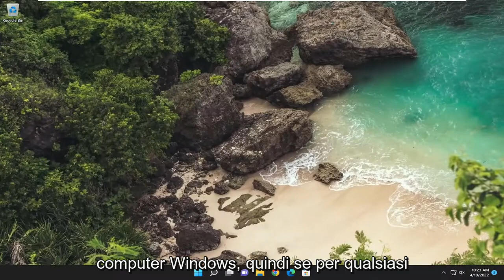Schermo capovolto o lateralmente in Windows 10/11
Schermo capovolto o lateralmente nel laptop Windows [Soluzione]

Lo schermo del tuo computer si è girato lateralmente o si è capovolto? Fortunatamente, ci sono diversi modi per risolvere il problema dello schermo capovolto in Windows 11 e uscire da questa situazione che induce il panico.

Forse è successo quando hai collegato o scollegato un monitor esterno. Forse hai appena premuto il tasto sbagliato in qualche modo, ma ora lo schermo del tuo laptop è bloccato in modalità verticale mentre stai tentando di utilizzare una vista orizzontale (orizzontale). Non puoi nemmeno leggere il testo senza inclinare la testa o girare il display su un lato. Fortunatamente, ci sono un paio di modi per ruotare lo schermo in Windows 11; questi metodi funzionano in Windows 7, 8, 10 e 11.

Può succedere che ti accorgi che lo schermo del tuo computer Windows 11/10/8/7 si è capovolto, all'improvviso, senza una ragione apparente. Questo non è motivo di panico e non è necessario chiamare un tecnico. È del tutto possibile che alcuni tasti sbagliati siano stati premuti inavvertitamente. Bene, se lo schermo del tuo computer è capovolto o di lato, segui questi suggerimenti per ruotare lo schermo e raddrizzare nuovamente il display.